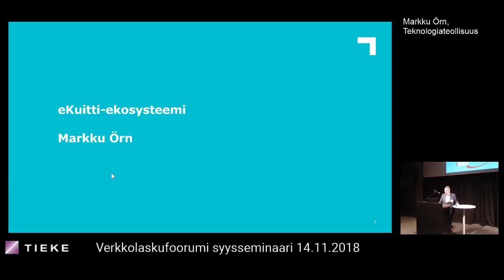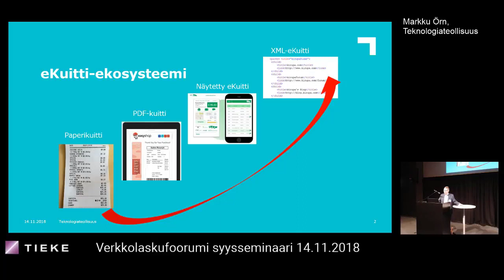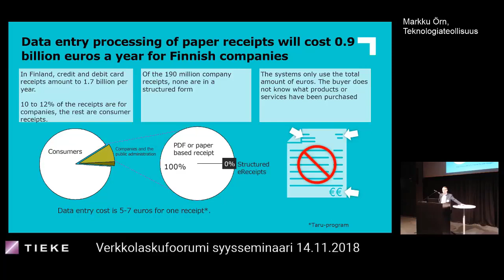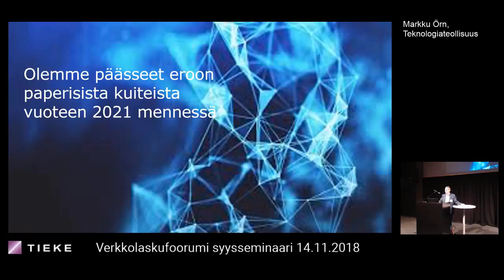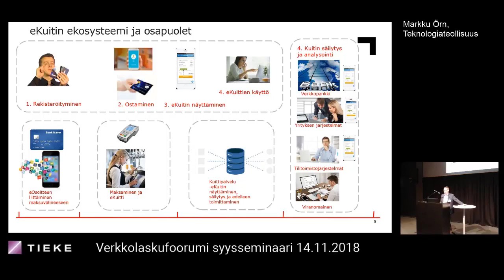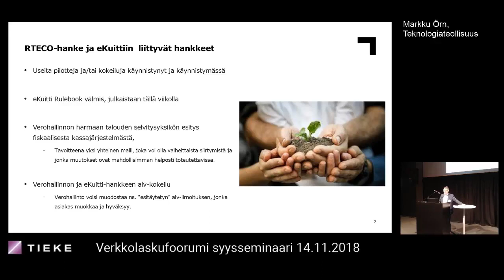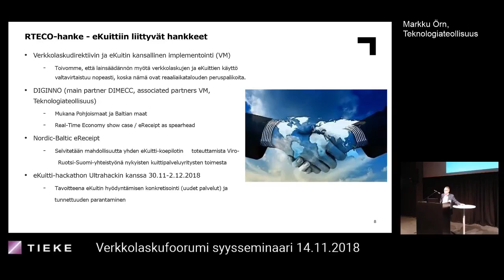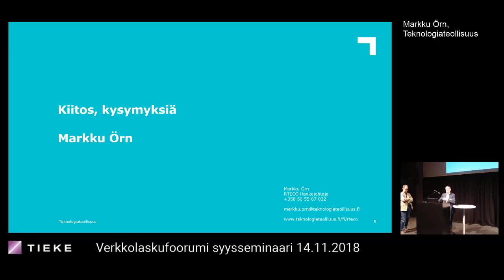e-Kuitin tilanne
Markku Örn, Teknologiateollisuus
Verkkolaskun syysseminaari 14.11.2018